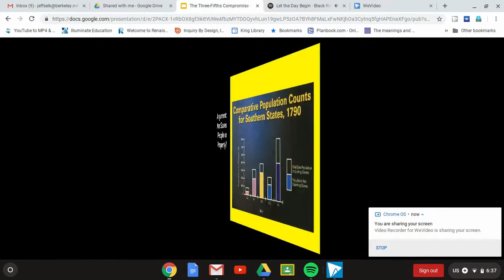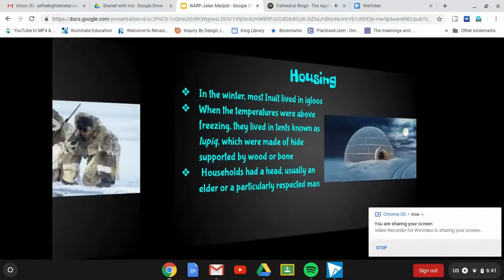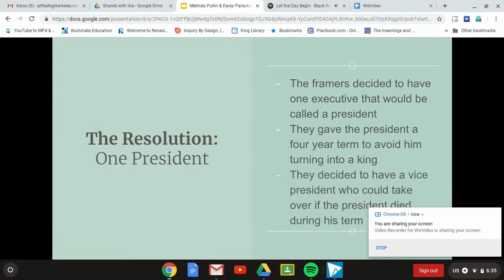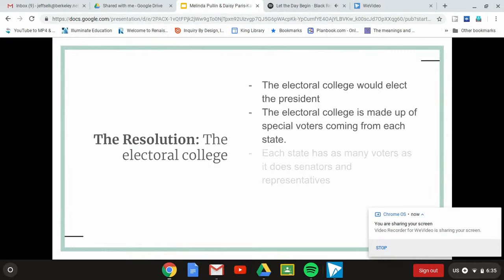Open House 2019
A quick little open house video from Mr. Selk 2019.